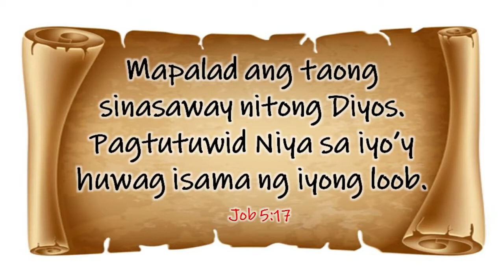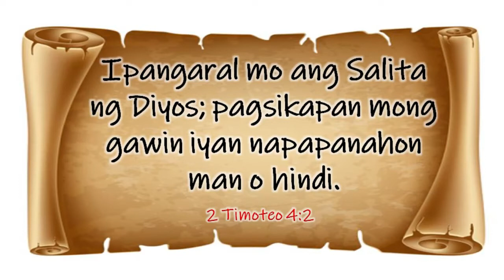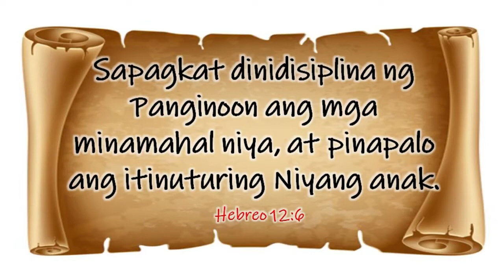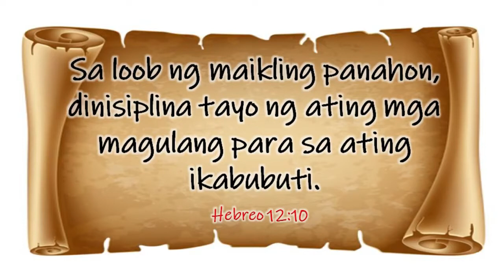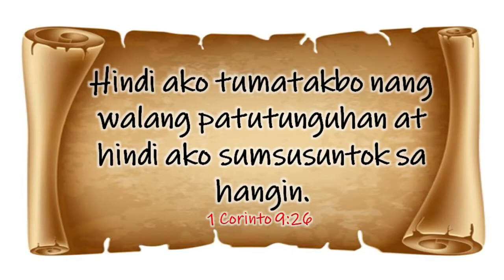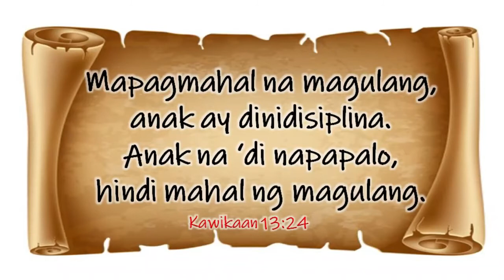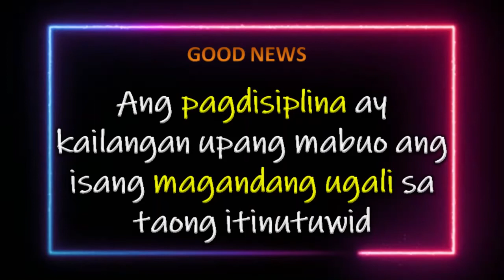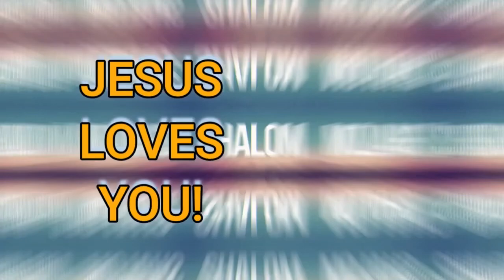CWHM MIDWEEK SERVICE | JUNE 30, 2021 FULL VIDEO